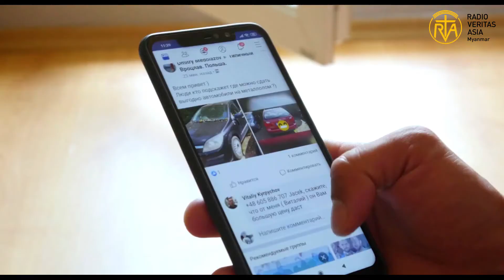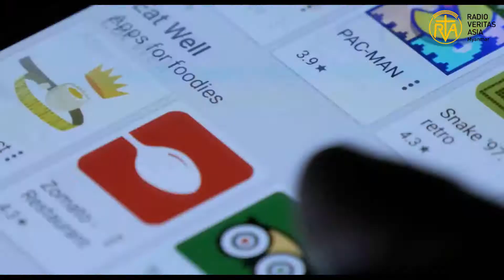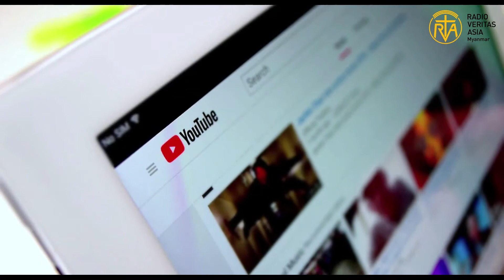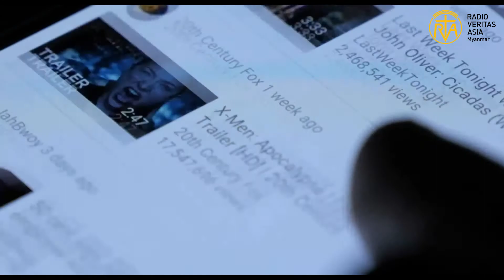ကလေးငယျလေးတှေ internet အသုံးပွုတဲ့အကွောငျး”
သီရိဂေဟာ အစီအစဉ်
ဒီတစ်ပတ် သီရိဂေဟာ အစီအစဉ်မှာ“ကလေးငယျလေးတှေ internet အသုံးပွုတဲ့အကွောငျး”   အကြောင်းကို တင်ဆက်ပေးသွားမှာဖြစ်ပါတယ် ။
တင်ဆက် - Sr. Mary Dim (SFX)
တည်းဖြတ်- ပေါလ်
Photos Credit - Google Images